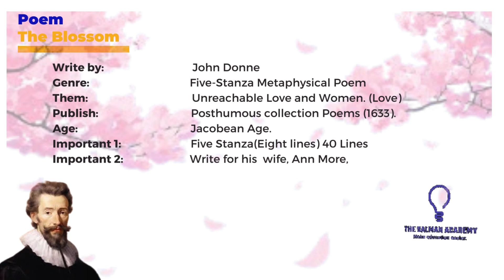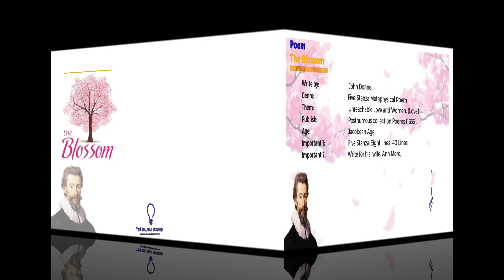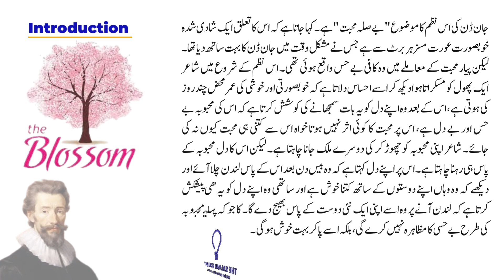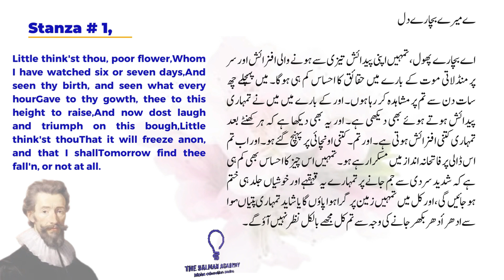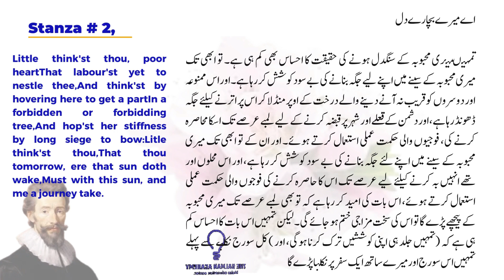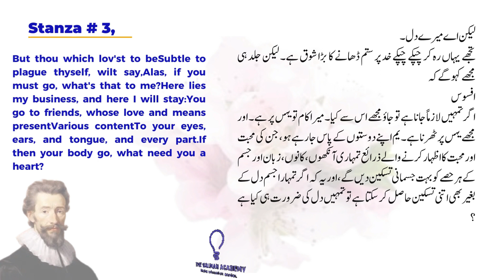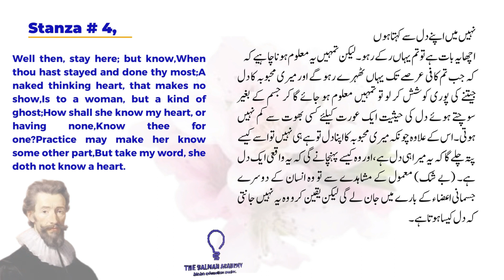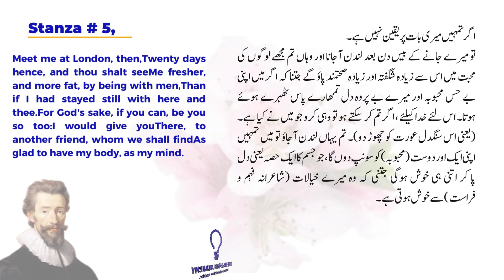The Blossom by John Donne